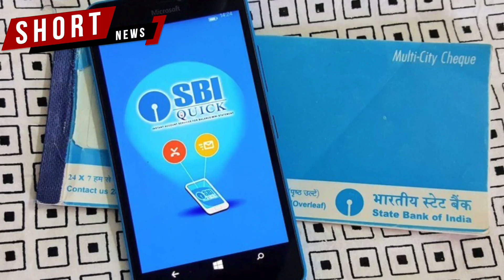SBI അക്കൗണ്ടിൽ ഇനി മിനിമം ബാലൻസ് പിഴയില്ല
സേവിങ്സ് അക്കൗണ്ടിൽ മിനിമം ബാലൻസ് ഇല്ലാത്തതിനാൽ ഇനി പിഴയുണ്ടാകില്ല.
SMS സേവന ചാർജ്ജുകളും ഒഴിവാക്കിയതായി SBI ട്വീറ്റ് ചെയ്തു.